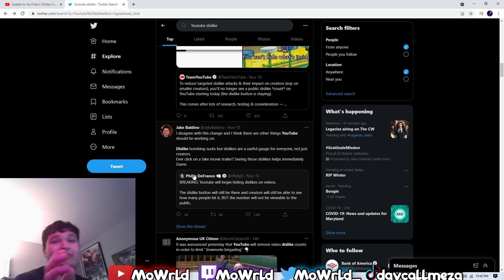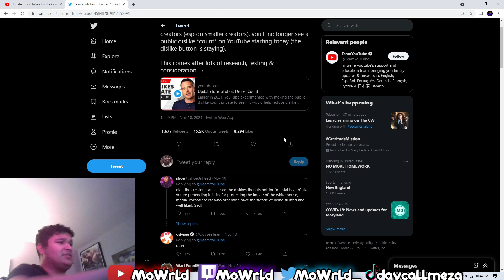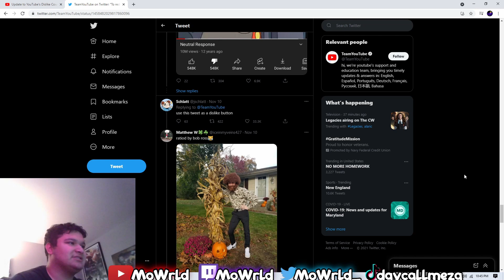YouTube Removing The Dislike Button is GOOD...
YouTube is removing the dislike button on YouTube wow (no sh!t is on YouTube)